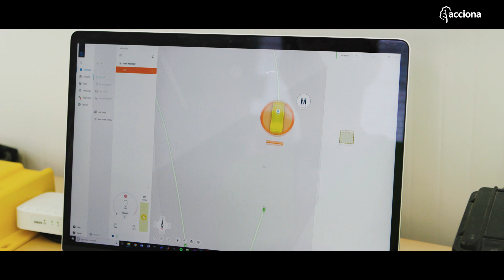Driverless public works machinery \\ Innovation | ACCIONA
Innovation is a key aspect in development. ACCIONA is a great believer in innovation in construction processes. With robotics and artificial intelligence, we can automate the construction machinery. This technology will shorten infrastructure construction times, increase productivity and reduce accident rates by avoiding situations of risk for workers. Machinery of this type is expected to be in use on real projects within a few years.